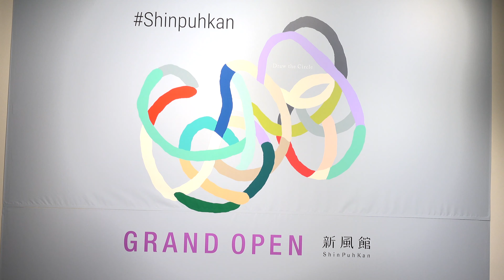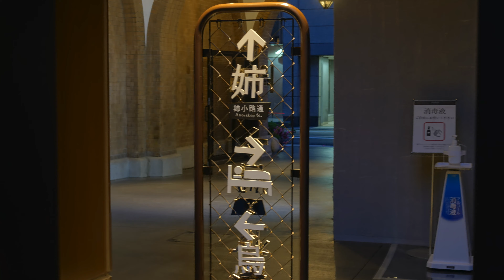京都 新風館 オープン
京都ローカルなショッピングモール新風館（しんぷうかん）がやっとオープンしました元京都中央電話局のレンガ作りの洒落な建物なんですが、コロナの影響でオープンが大分、伸びてました。